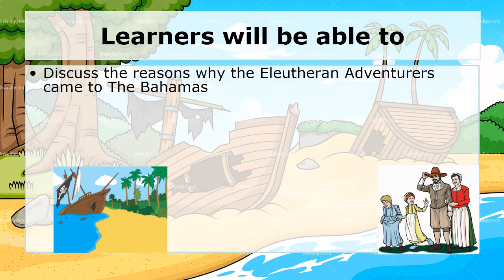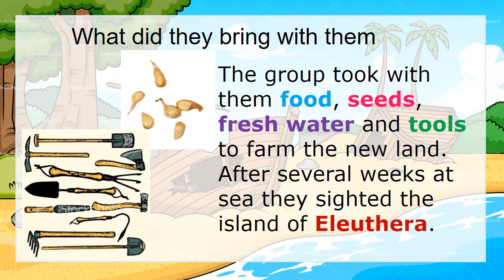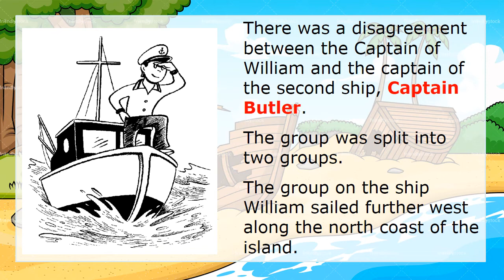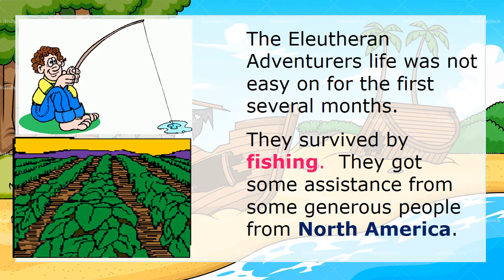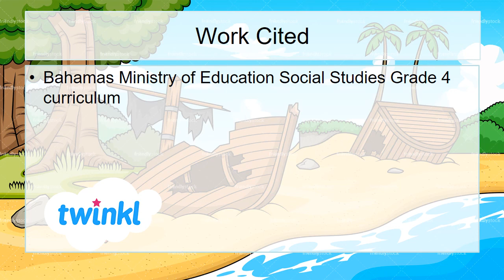The Eleutherian Adventurers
In this lesson, students will learn about another group of early settlers to The Bahamas.